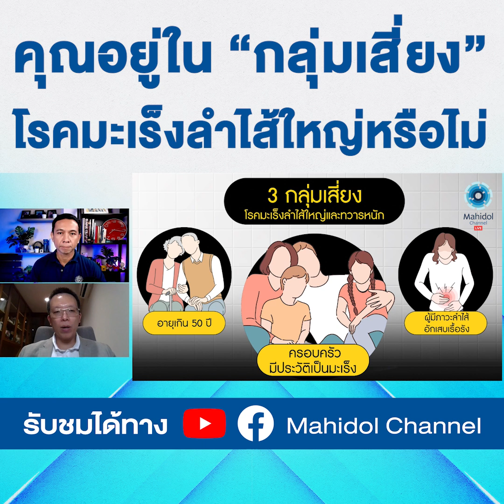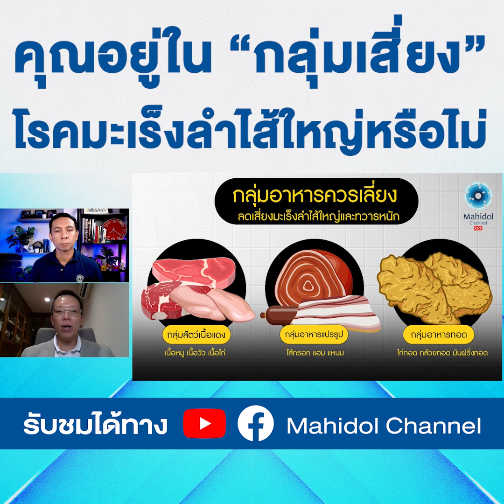คุณอยู่ใน “กลุ่มเสี่ยง” โรคมะเร็งลำไส้ใหญ่หรือไม่ | Mahidol Channel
"มะเร็งลำไส้ใหญ่" มีความรุนแรงของโรคสูง แต่มีคนกลุ่มไหนบ้างที่ถือเป็น​ "กลุ่มเสี่ยง" ลองเช็กข้อมูลจากคุณหมอในคลิปนี้

คณะแพทยศาสตร์ศิริราชพยาบาล ม.มหิดล